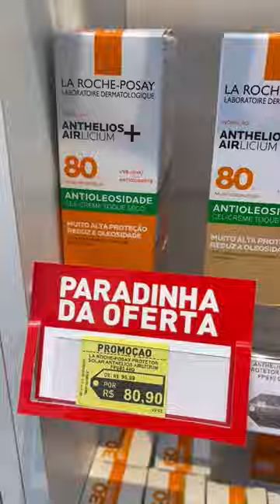PROMOÇÕES DE FARMÁCIA